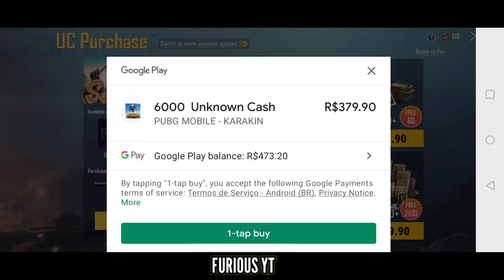12000 UC SPENDING DROP THE BASS SCAR-L LUCKY SPINS PUBG MOBILE CAN I GET SCAR-L BEFORE 200 TRYS 😱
DROP THE BASS SCAR-L TRY OUR LUCK
LUCKY SPINS can I get SCAR-L in minimum try new SCAR-L crate opening
pubg mobile india drop the bass SCAR-L opening , pubg mobile global drop the bass SCAR-L lucky spins 12000uc spending pubg mobile , 12k uc spending
the fool SCAR-L crate opening , fool SCAR-L lucky spins

PUBG MOBILE GLOBAL VERSION & INDIAN VERSION , KOREAN VERSION
PUBG MOBILE TIPS & TRICKS , GLITCH , UPCOMING EVENTS LEAKS. !

HOW TO PURCHASE UC
IN
PUBG MOBILE KOREA VERSION
WITH GOOGLE PAY & PHONEPE & PAYTM
 WHATSAPP SAY HI ON

WELCOME TO FURIOUS FAMILY

WELCOME TO A MY
FURIOUS YT
GAMING CHANNEL

FOR MORE NEW TIPS & NEE VPN TRICKS , GLITCH PUBG MOBILE KOREA
ALLOW THE NOTIFICATION ON 🔔 ICON

BIG HIT 👊 THE LIKE 👍 BUTTON

furious_yt_

FOR SEND ME FREE POPULARITY
MY IN GAME NAME : M7¤FURIOUS
MY CHARACTER ID IN NUMERICAL : 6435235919
MY DEVICE NAME : REDMI NOTE 8 PRO
VIDEO EDITER : KINE MASTER PRO